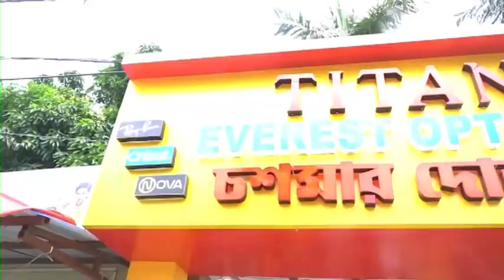Khargram BJP: খড়গ্রাম বিডিও অফিসের সামনে প্রতিবাদ ও বিক্ষোভ সমাবেশ বিজেপির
এদিনের এই কর্মসূচিতে উপস্থিত ছিলেন উত্তর মুর্শিদাবাদ সাংগঠনিক জেলা বিজেপির একাধিক নেতৃত্ব এবং কর্মীবৃন্দ।